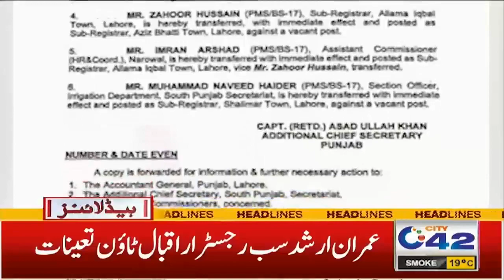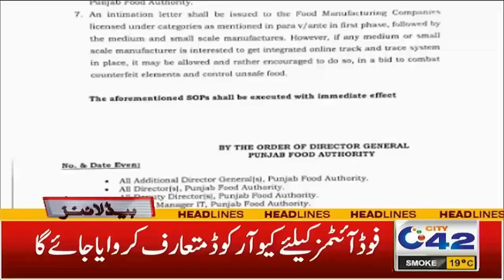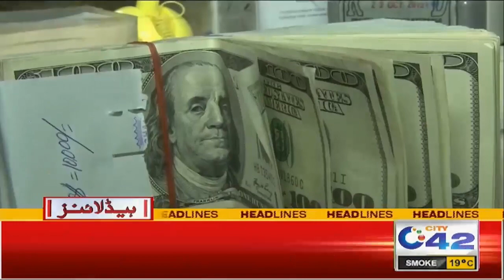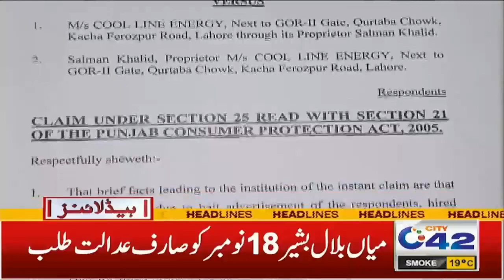6am News Headlines | 17 Nov 2022 | City 42